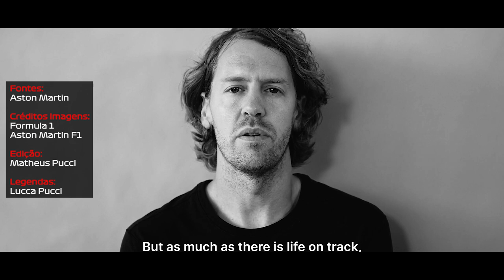VETTEL ANUNCIA APOSENTADORIA